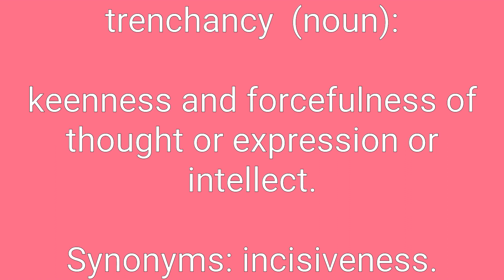Trenchancy Definition & Meaning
Definition of trenchancy in English. Meaning of trenchancy in English. Example of trenchancy. Synonyms of trenchancy. Spelling of trenchancy. How to pronounce trenchancy.

trenchancy means:
1. keenness and forcefulness of thought or expression or intellect.